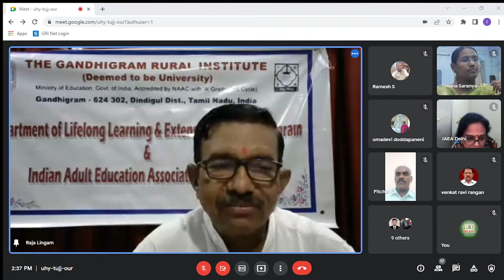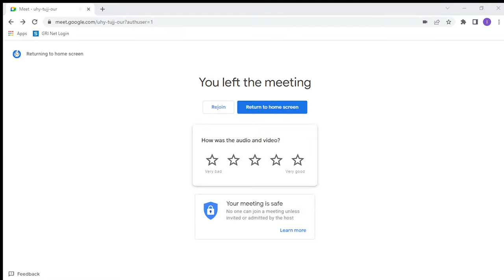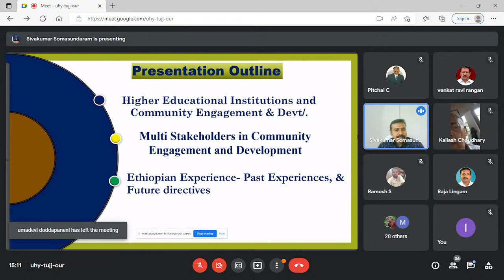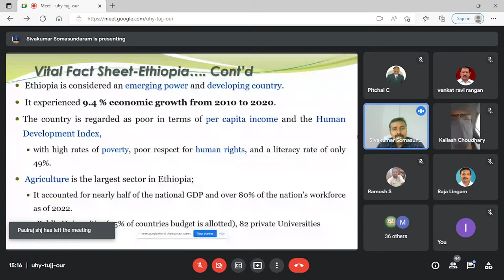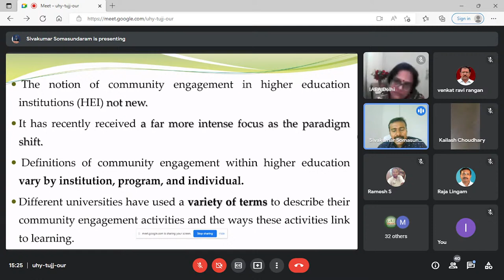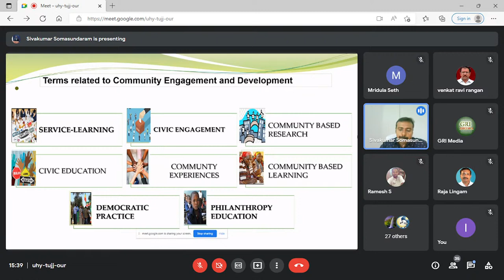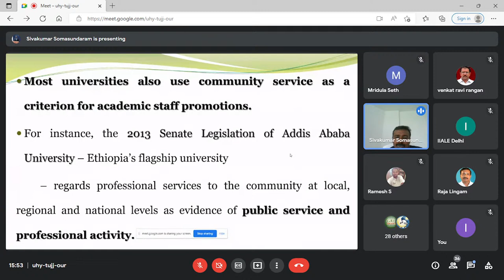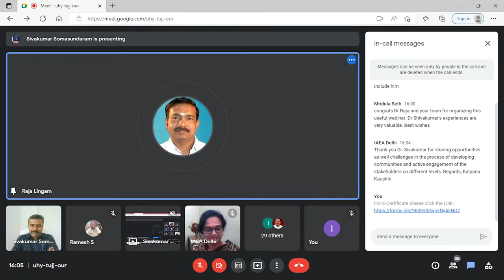Special Lecture Series in May 2022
The Department of Lifelong Learning and Extension, Indian Adult Education Association, New Delhi, Tamil Nadu Open University, Chennai and University of Delhi organize Special Lecture Series in May 2022 on  Role of Higher Education Institutions in Field Outreach Community Engagement Programmes